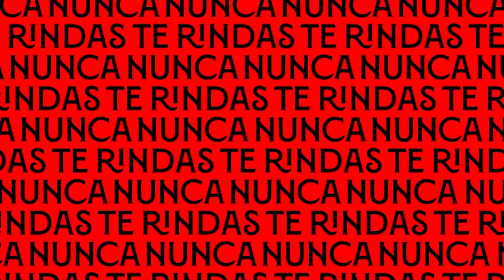1-1: Valiosa igualada del Sevilla femenino ante el Atlético de Madrid a domicilio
Rosa Otermín, con un gol olímpico desde la esquina en el minuto 90, hace justicia al buen trabajo del Femenino en Alcalá de Henares